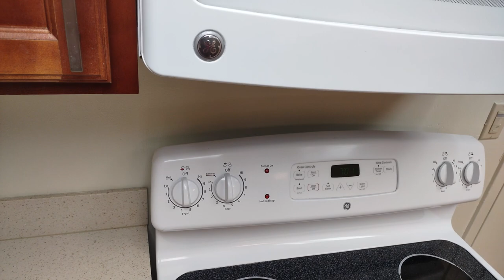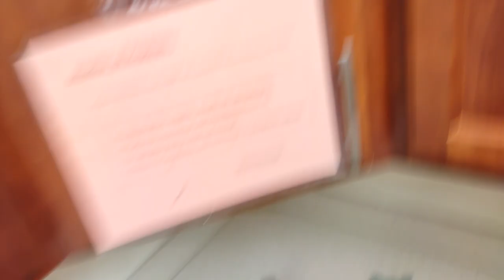Cutting Fruit for the First Time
Kiwi got that SOUR PATCH KIDS energy frfr...